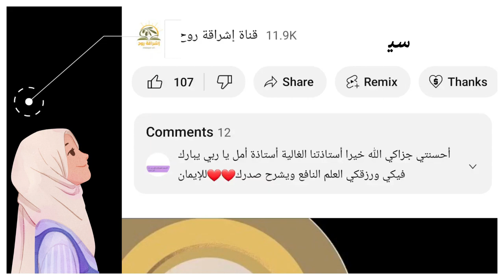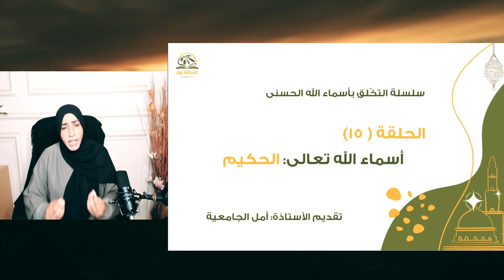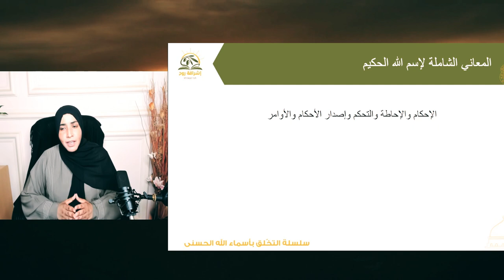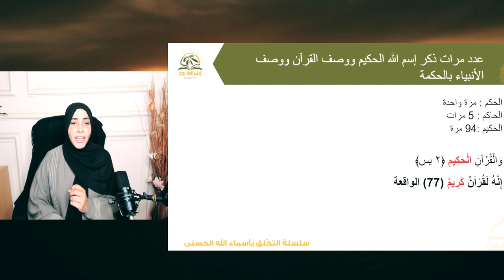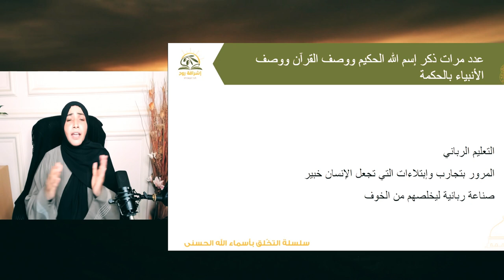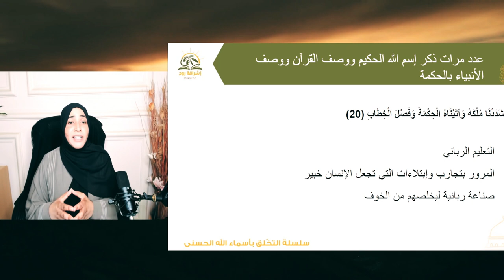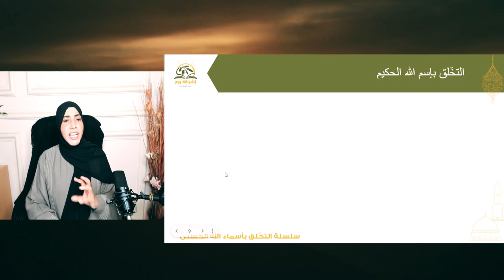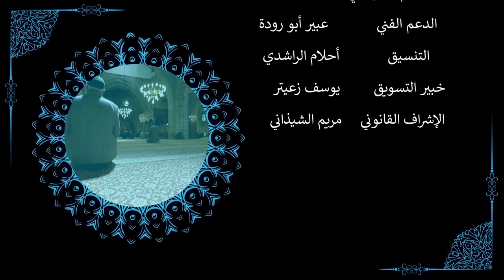سلسلة التخلق بأسماء الله الحسنى الحلقة 15 اسم الله الحكيم